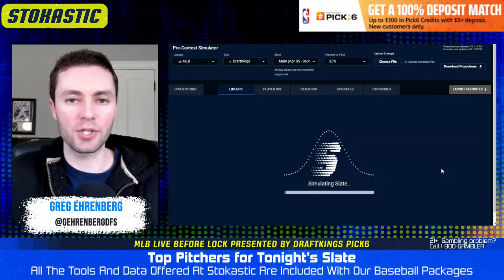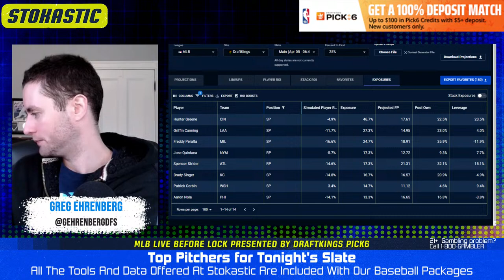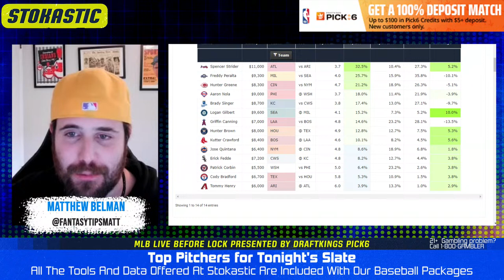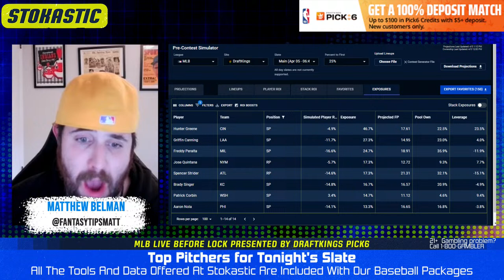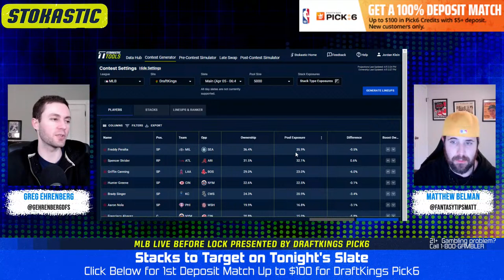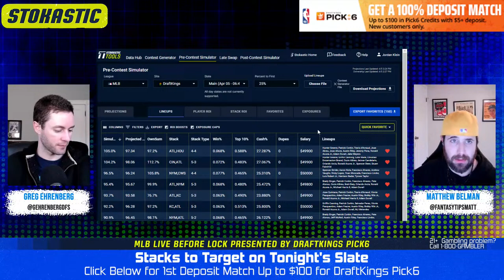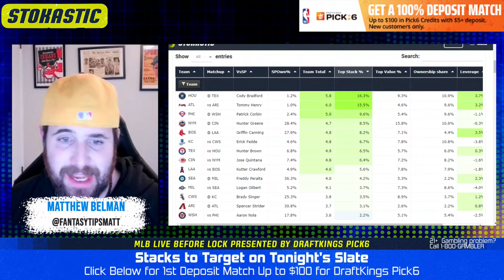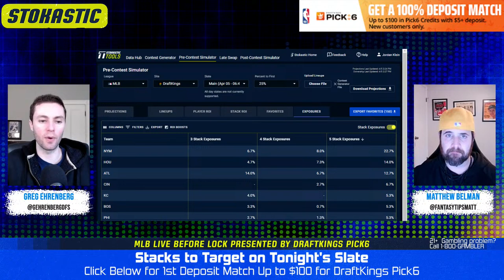MLB DFS Picks Today 4/5/24: DraftKings & FanDuel Baseball Lineups | Live Before Lock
MLB DFS picks today with Greg Ehrenberg and Matthew Belman on Live Before Lock. The fellas go over all of the MLB DFS picks for DraftKings and FanDuel MLB lineups, break down the best stacks, starting pitchers and give home run predictions.